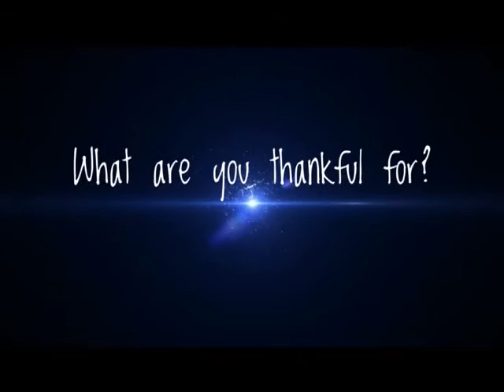Here's Help with Larry Rice - At This Hour